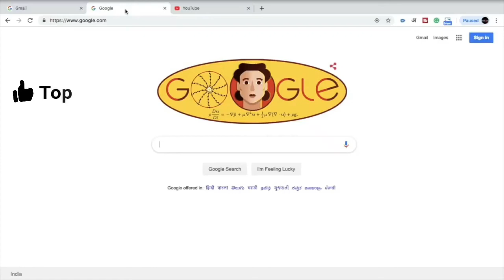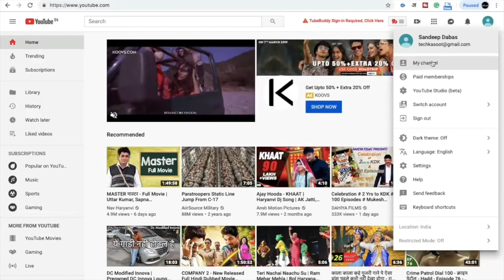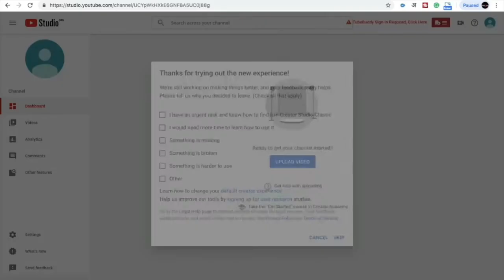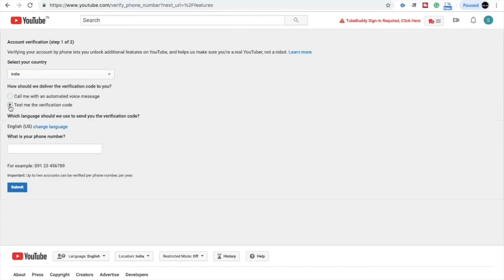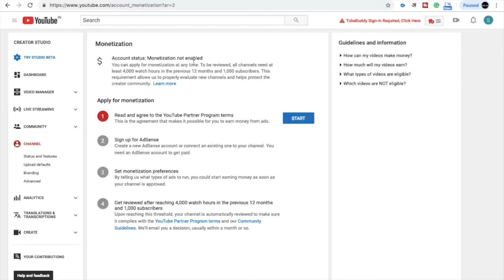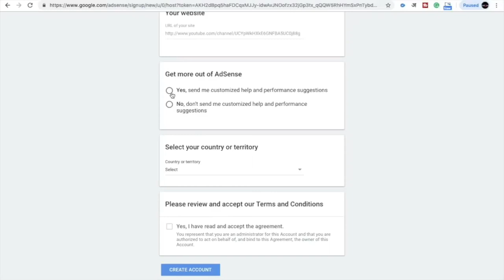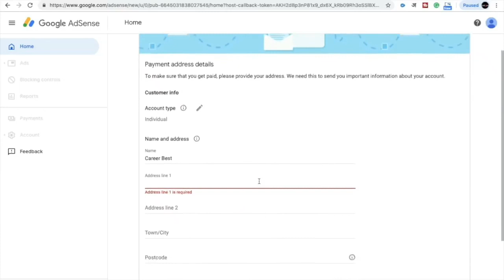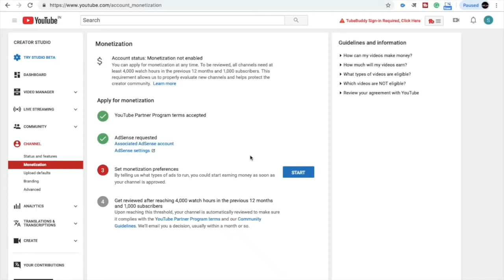How to create a YouTube channel full video step by step 2020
How to create a YouTube channel full video step by step 2020 created by Esrail